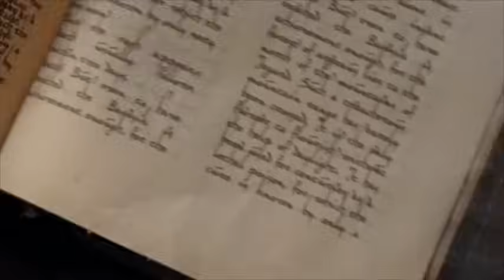Merlin S1:E4 Part 7